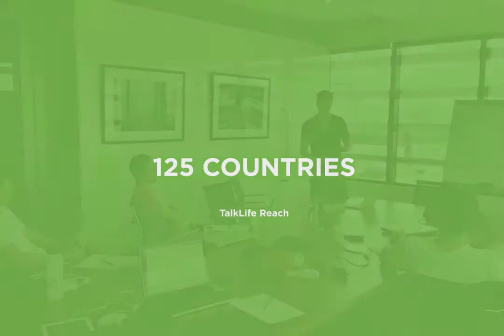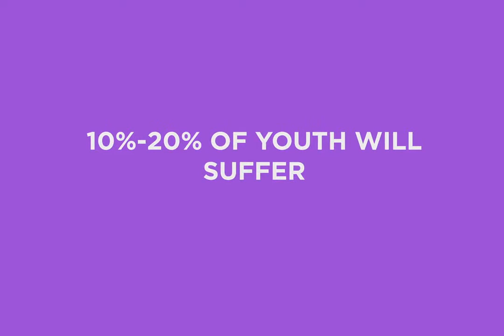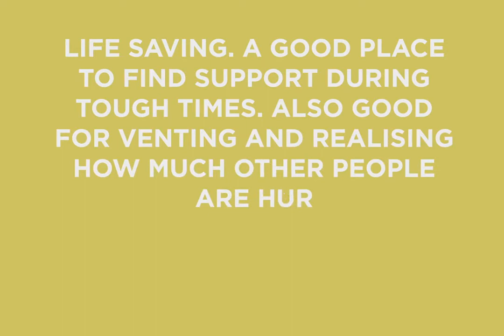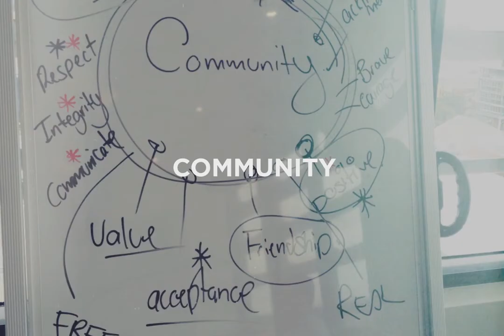TalkLife 2014 - The Journey So Far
Jacob White gives us a snapshot of TalkLife's 2014. Excited adventures ahead.